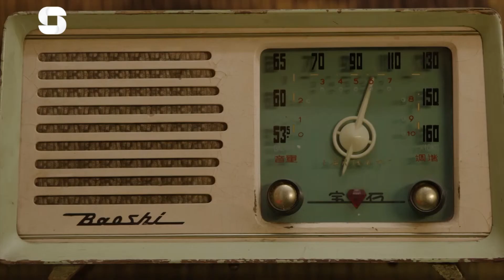Collectors Series: The Radio Collector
At a ghost market in Guangzhou, Qiu Jianqiu is looking for old radios in a fair price. He believes each old radio has a life, telling the story of its age. During the process of repairing the machine, he makes the history speaks again.